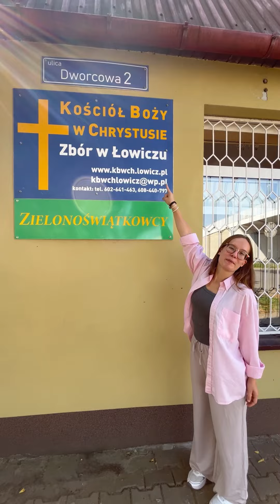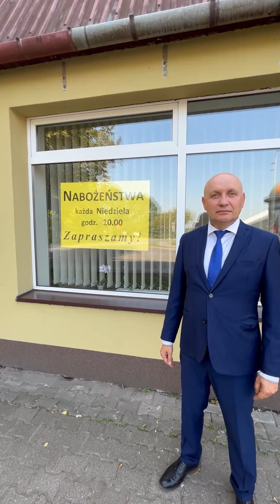To nasz Kościół!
Witajcie!

W tym krótkim filmiku zobaczycie jak wygląda nasz Kościół !